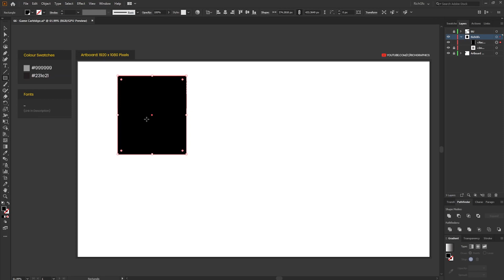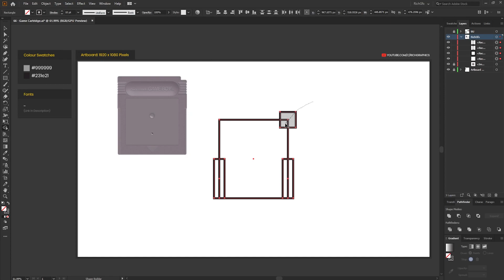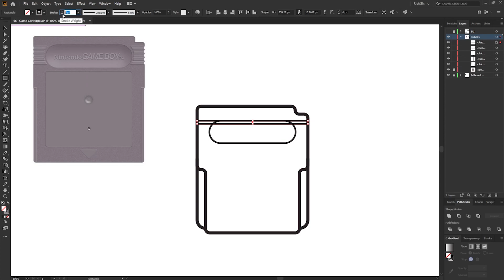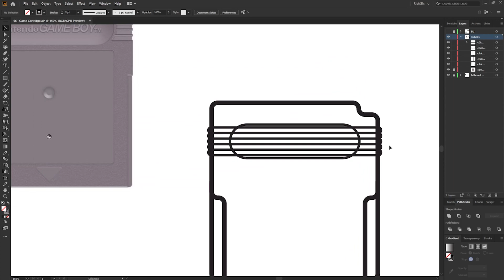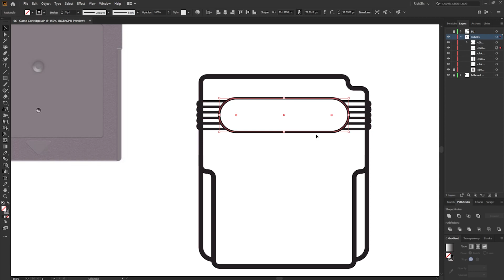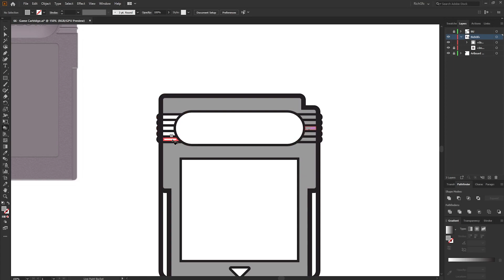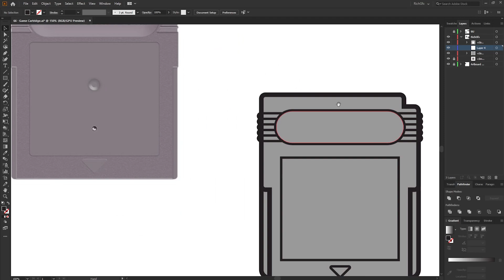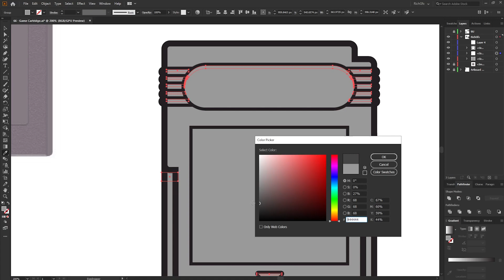Twitch Overlay Design in Adobe Illustrator – Tutorial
In this tutorial, we'll show you how to design a custom Twitch overlay using Adobe Illustrator. Whether you're a seasoned streamer or just starting out, a well-designed Twitch overlay can help you stand out and create a professional-looking stream that viewers will love. We'll start by discussing the basic principles of design and how to create an artboard in Illustrator. Then we'll guide you through the process of selecting and editing graphics, creating custom text and shapes, and using Illustrator's powerful tools to add depth and dimension to your design. You'll also learn how to export your design as a transparent PNG file that you can use in your streaming software of choice. By the end of the tutorial, you'll have a fully customized Twitch overlay that you can use to enhance your streams and create a unique and engaging brand for your channel. Whether you're new to Illustrator or just looking to up your streaming game, this tutorial is perfect for anyone looking to create professional and engaging graphics for their Twitch channel. So let's get started and start designing your very own custom Twitch overlay in Adobe Illustrator!

ℹ VIDEO SPECIFICS
- Software: Adobe Illustrator and Adobe After Effects
- 0:00 - Intro
- 0:29 - The Artwork
- 0:33 - Tutorial Starts - Line Art
- 7:45 - Adding Colour/Shading
- 11:46 - Stay Tuned

- Access to tutorial files & design resources
- Have your say on upcoming videos
- See content before its published
- Direct help and support in Photoshop and Illustrator